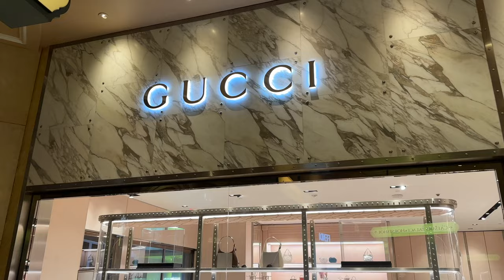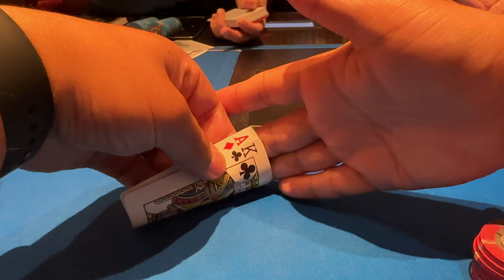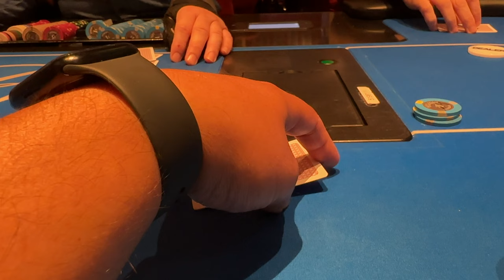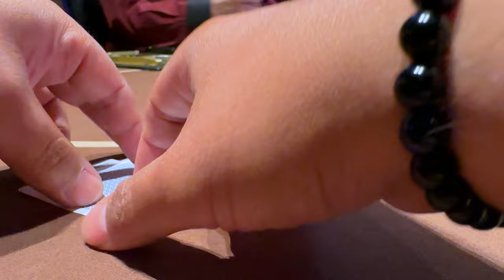Back to VEGAS | Poker Vlog #6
I return to Las Vegas to play poker at the Bellagio and Aria. I play two epic cash game sessions where I get stacked, BLUFFED, and battle ALL the regs.

Timecodes ⤵️

0:00- Logo

0:08-2:07 Intro

2:08-2:52 Hand One- QdQs

2:53-3:51 Hand Two- AcQd

3:52-6:44 Hand Three- AdKc

6:45-7:27 Hand Four- AhAc

7:28-7:54 Big Hands And No Action

7:55-10:15 Hand Five- AhQs

10:16-11:32 Bellagio & Aria Transition

11:33-14:46 Hand Six- As10h

14:47-15:05 Table Talk

15:06-16:49 Aria Hands B Roll

16:50-18:13 Hand Seven- JhJs

18:14-20:23 Hand Eight- AdAh

20:24-21:58 Hand Nine- 4d2d

21:59-22:07 Last Hand

22:08-23:14 Outro

🎵Music and SFX I use- @ Artlist

🎬 Editing software I use- @ Final Cut Pro 10.6.10

🎧 Plugins that I use- @ MotionVFX, FXFactory,
      And Pixel Film Studios

🎙️Microphone that I use- @ Rode NT-USB+ & @ Blue Yeti

Copyright: Any illegal reproduction of this content will result in immediate legal action.